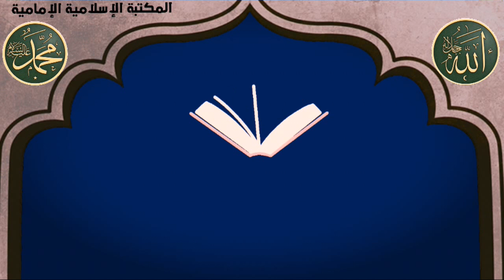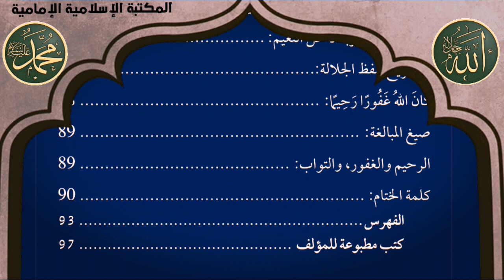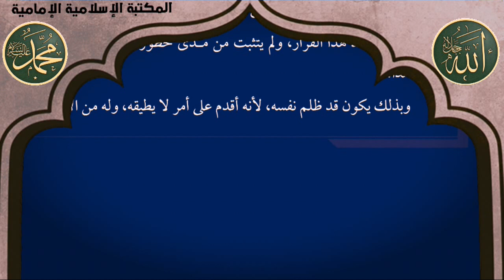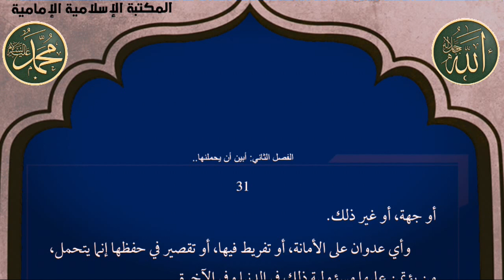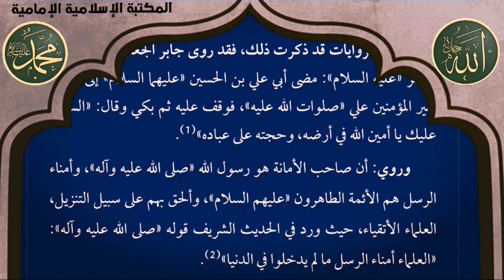📖 الأمانة الإلهية لمن ولماذا ؟ تفسير آخر آيتين من سورة الأحزاب - السيد جعفر مرتضى العاملي.pdf⇩